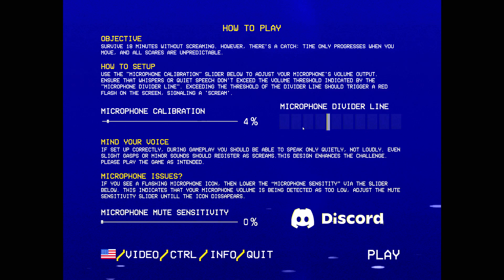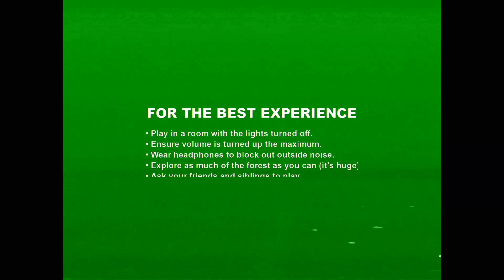尖叫就會死亡重來！遊戲會實時檢測你的麥克風！最憋屈的一集！「DON'T SCREAM」實況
事實證明，憋著會受內傷...

▼展開更多可以查看更多信息▼

價格：42元

【喜歡可以按贊留言分享，還可以訂閲频道！成為"虎嚕嚕"大家庭的一員！】